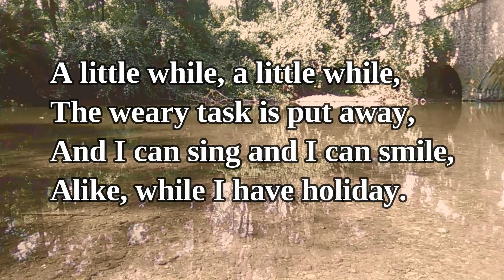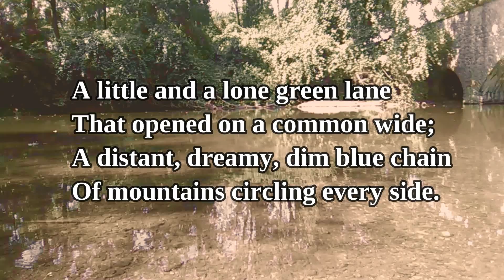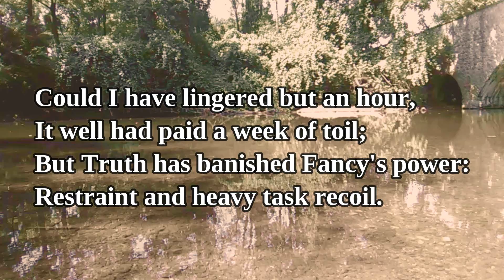A Little While, A Little While by Emily Bronte